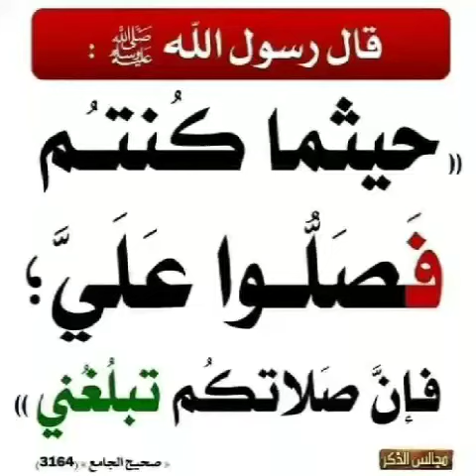حكم تسمية البنت بـ وِد الشيخ عزيز العنزي